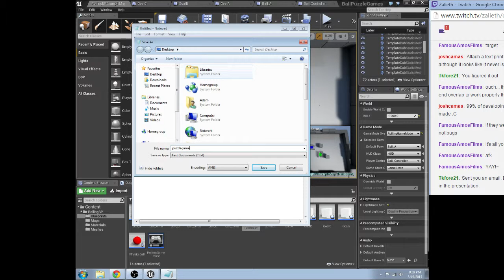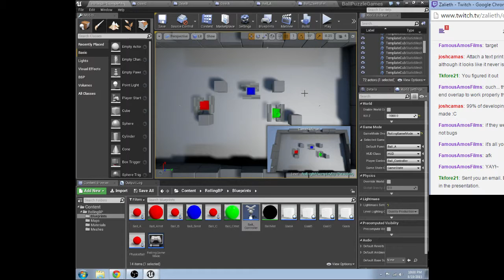Super Duper Fun Puzzle Game Idea (Part 9)